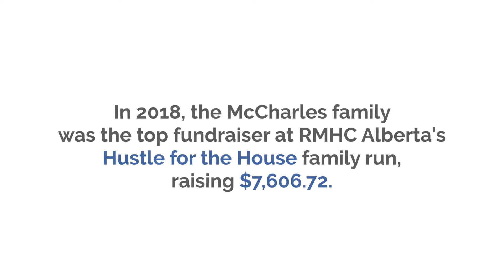McCharles Family - Inspiring Others Around Them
The McCharles family from Tofield, Alberta stayed at the Ronald McDonald House for a total of 284 nights in 2016 & 2017. Last year, the McCharles family – running as ‘Team Claire’ – was the top fundraiser at Hustle for the House, bringing in over $7,000!

Because of their strong connection to the House, the McCharles really wanted to find a way to give back.

The McCharles family – and other past families – will be running again to support RMHC Alberta in this year’s Hustle for the House.